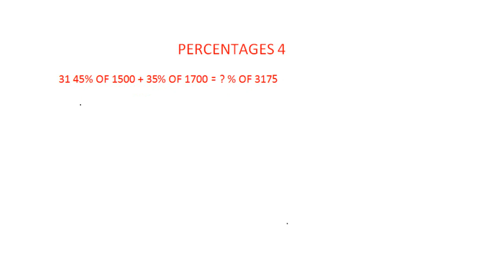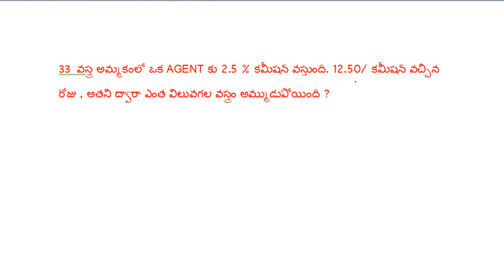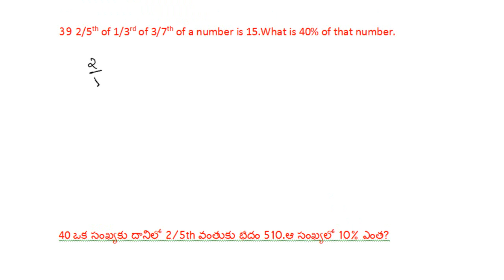Percentages concept in telugu ||rs agarwal in Telugu || maths in telugu|| rrb preparation in telugu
Percentage concept in telugu